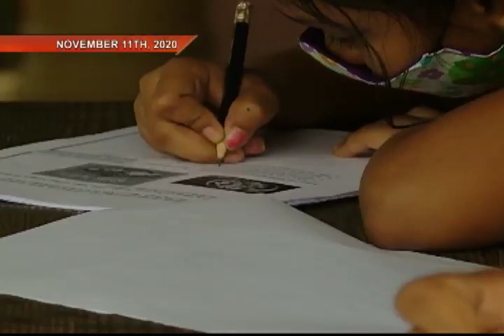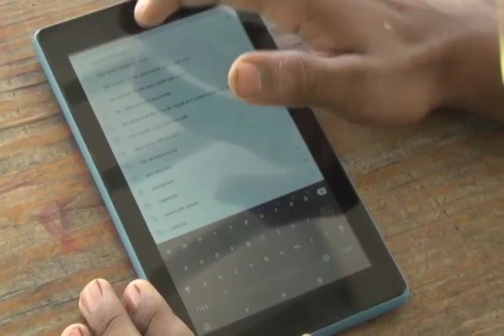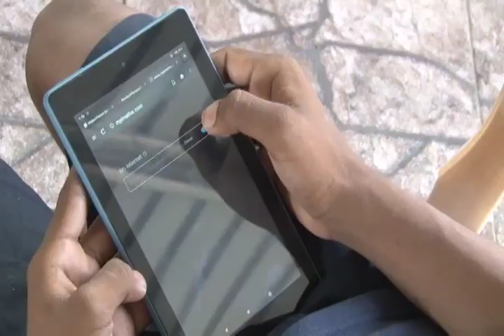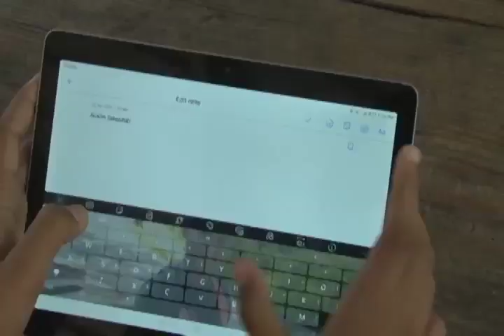NO CHILD LEFT BEHIND - Update on Brasso Venado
The children of Brasso Venado have benefitted from the generousity of several Good Samaritans, who donated much needed computer devices, to help with their education.
The students' plight had been highlighted during CNC3's NO CHILD LEFT BEHIND series, which ran for several weeks in 2020, during the early months of the COVID-19 pandemic, bringing to national attention how many youngsters were unable to access online learning opportunities.
Akash Samaroo visited Brasso Venado to learn how life has improved for these students, since his last visit in November 2020.